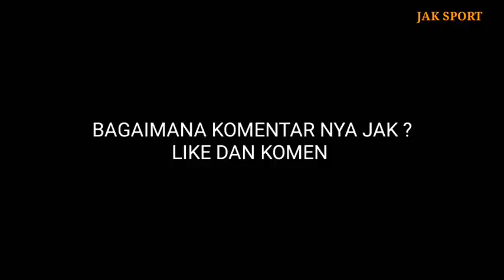Berita Persija! Meski Tanpa Dutra,Persija Justru Tambah 3 Amunisi Baru | Ini penjelasan Sudirman